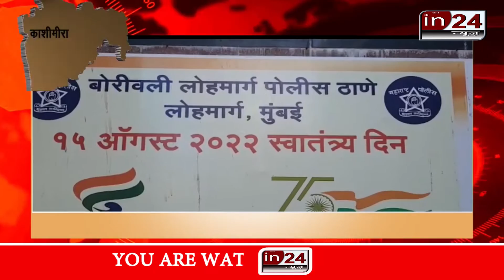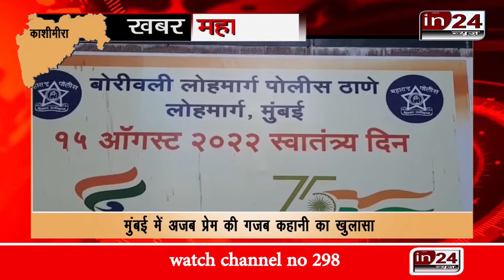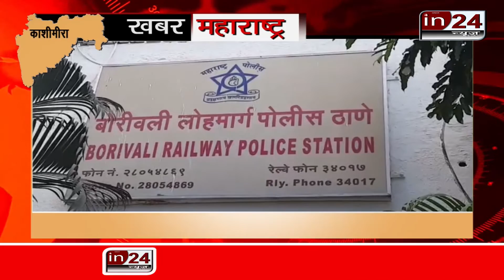Boyfriend के लिए ठगी करने वाली प्रेमिका पहुंची जेल | in24news